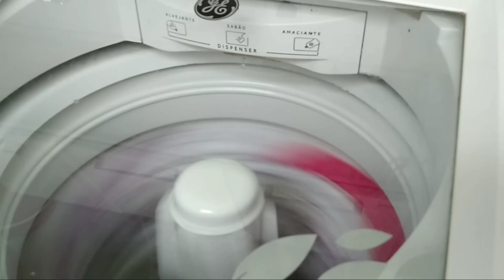FAXINA e decoração no lar - Casa sempre limpa e organizada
O vídeo de hoje quero compartilhar com vocês um pouco da minha rotina de dona de casa,vou trocar roupas de cama,fazer caminha  posta ,vou organizar minha cozinha,e  também vou fazer uma faxina caprichada na lavanderia e vou gravar esse vídeo com muito amor e carinho pra vocês 💖

Recadinho importante pra vc 🥰
💖Se vc gostou desse vídeo
💖 Curte
💖Se inscreve
🙏 Que Deus abençoe vcs